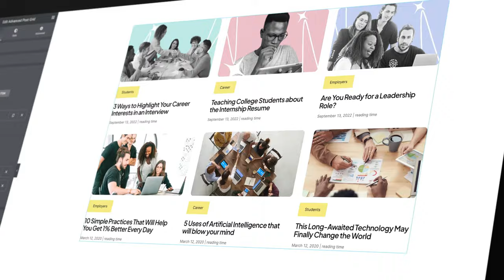Vault - Create Beautiful Websites with Elementor and WordPress